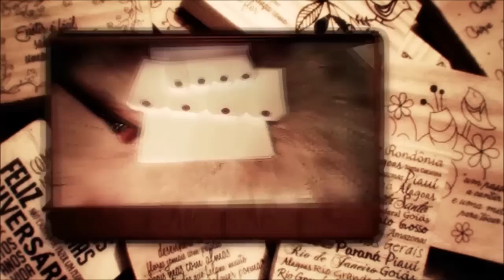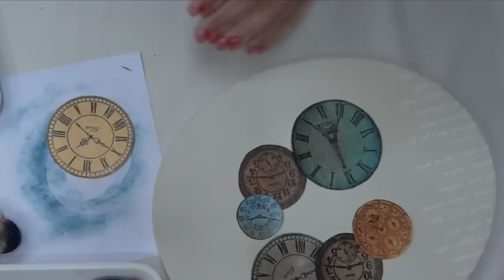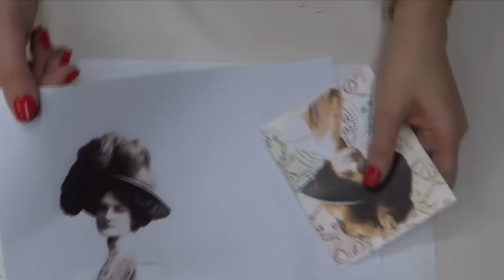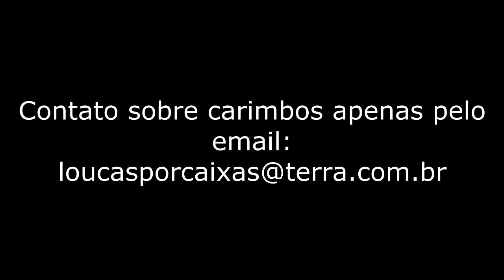DIY - Mixed Media - Caixa Vintage Dama antiga com relógios e stencil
Carimbos utilizados:
1032
1376
2552
2809
3055
3952

Stencil Opa ref.

15×20 Simples – Poema Felicidade – OPA1150
15×20 Simples – Estamparia Portuguesa – OPA511